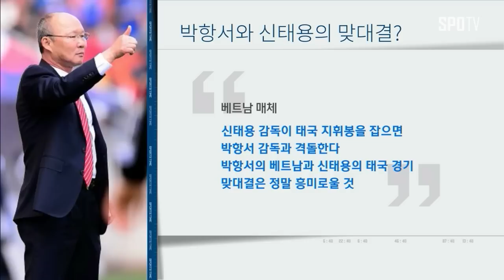[축구] 베트남까지 관심…“신태용, 태국 맡으면 박항서와 대결” (스포츠타임)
베트남이 태국 차기 감독에 촉각을 세웠습니다. 신태용 감독 부임설이 돌자, 박항서 감독과 대결을 상상했습니다.

신태용 감독은 2018 FIFA 러시아 월드컵에서 한국 대표팀을 지휘했습니다. 울리 슈틸리케 감독 경질 후, 대표팀 소방수로 부임해 월드컵 본선행을 이끌었습니다. 월드컵 조별리그 최종전에서는 당시 랭킹 1위 독일을 꺾는 기적까지 해냈습니다.